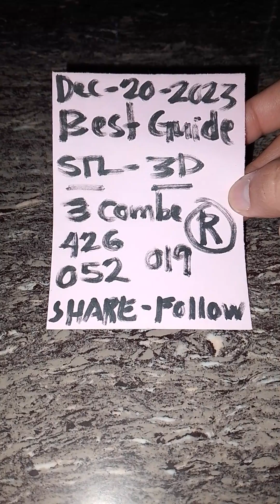Swertres Hearing today|December,20,2023#pcsolotto#swertreshearingtoday#swertres#trending